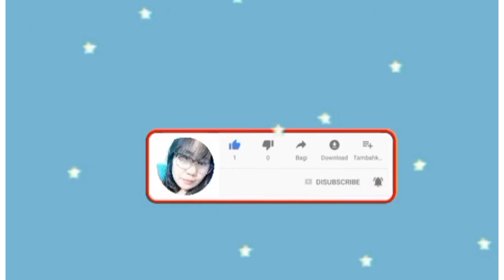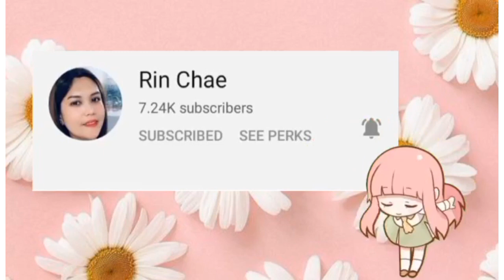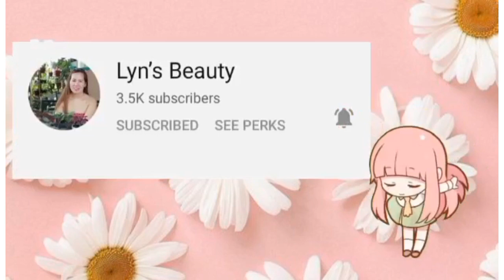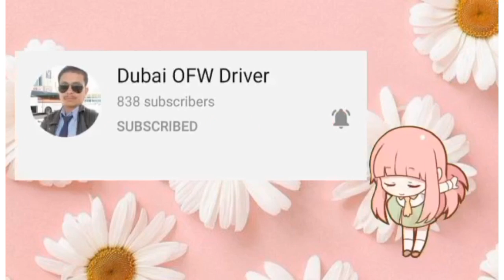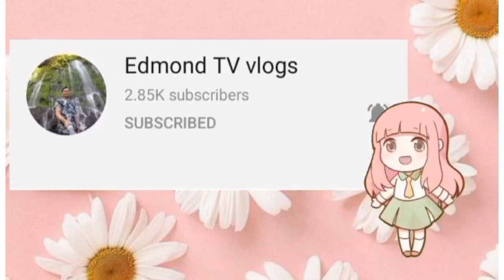GINATAANG KALABASA SITAW NA MAY DILIS